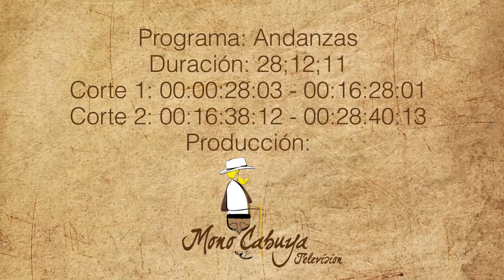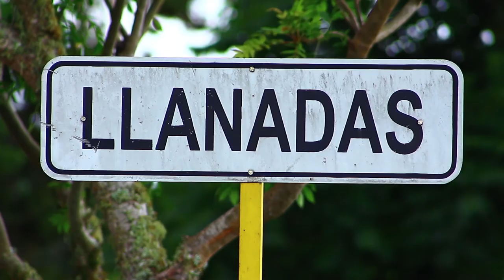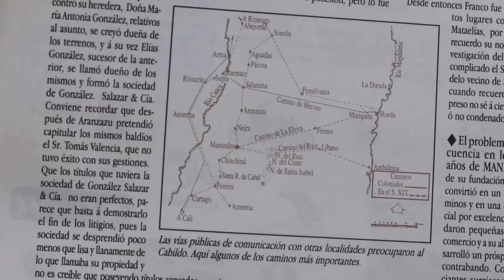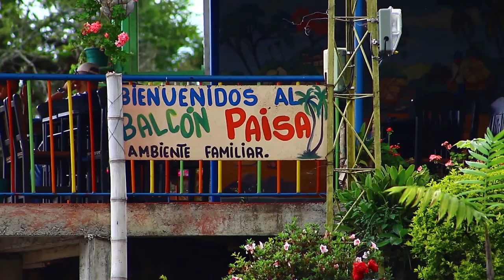Andanzas La Merced Llanadas 1HD